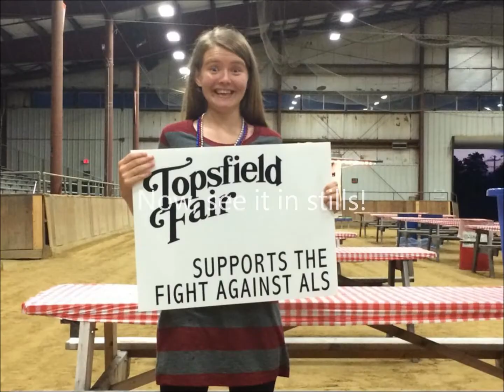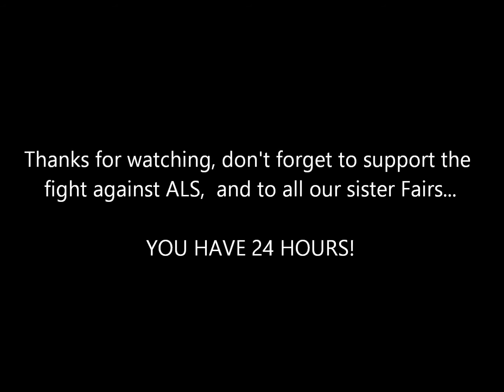Topsfield Fair Ice Bucket Challenge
After our Volunteer Picnic on August 7th, 2014, the Topsfield Fair staff decided to take on the IceBucketChallenge to raise awareness for ALS. We're also challenging all of our sister fairs, especially the Big E, Marshfield Fair, Bolton Fair, Fryeburg Fair, Erie County Fair, and Martha's Vineyard Ag Fair, to help StrikeOutALS and complete the challenge too! You have 24 hours!